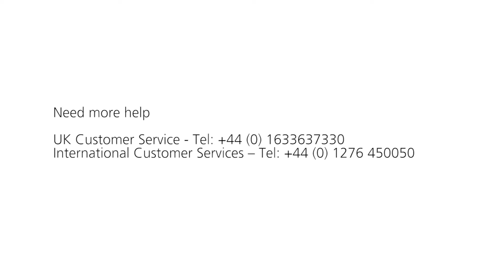How to fit a file rail on a Bisley Drawer unit - by Bisley How To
Essential Filing Cabinet - Fitting a Rail